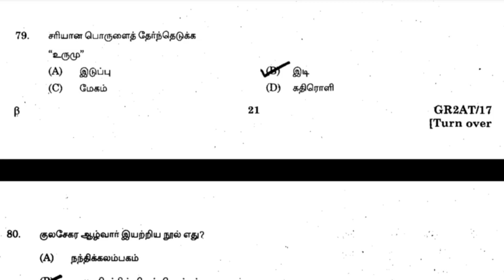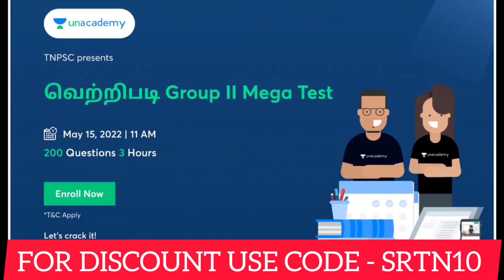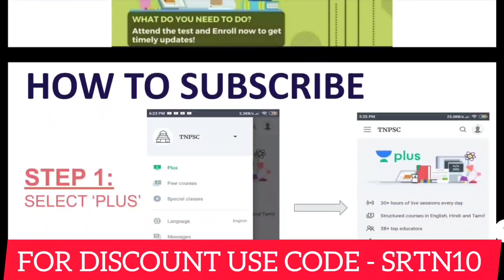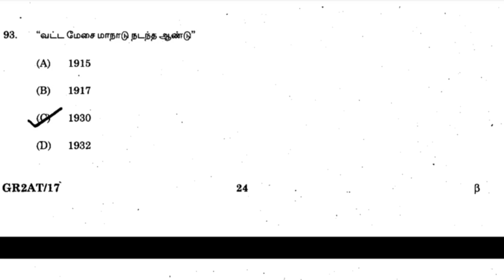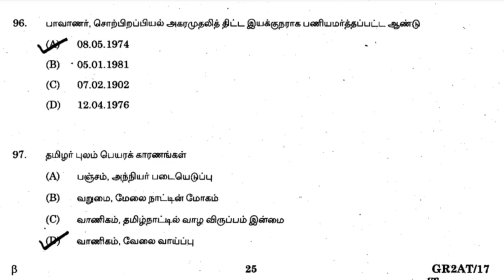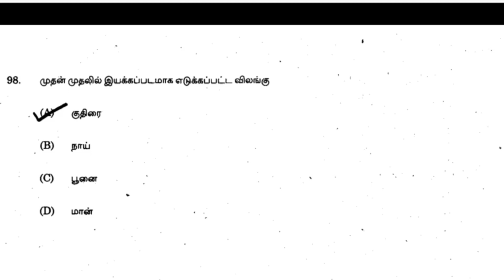#6 | GROUP 2,2A PREVIOUS YEAR TAMIL QUESTIONS